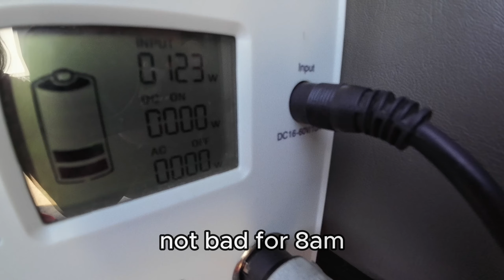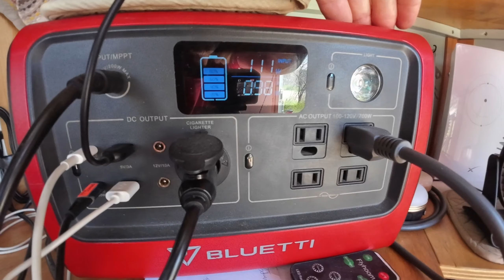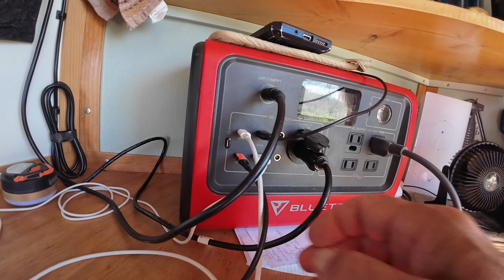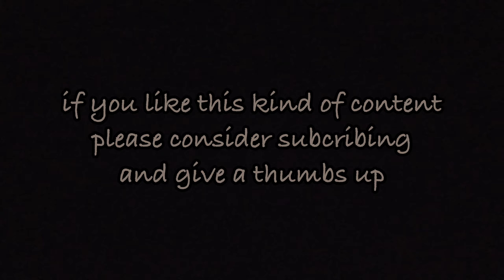Vulture Peak Camp - cargo trailer camping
In this video I move from my secluded camp to a more populated area near Wickeburg AZ,  mostly out of convenience to receive a package and do laundry. I do a variety of camp chores, discuss how I use and charge various solar power stations and what I use them for. You will also see me  use lemons I've been carrying around for a couple weeks to make lemonade.
Mostly I use this camp to sit around and do a lot of nothing, read books, make a video,  and generally hang out.